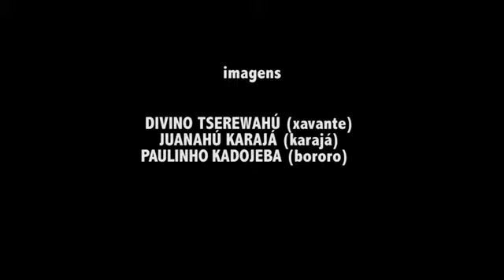Kari-Oca - Rio+20 - Participação CEDIPP - USP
O vídeo foi realizado pelos indígenas parceiros do CEDIPP (Centro de Comunicação Digital e Produção Partilhada do Conhecimento - USP), Divino Tserewahú (xavante0, Juanahú Karajá (karajá) e Paulinho Kadojeba (bororo). A coordenação dos trabalhos no Rio + 20 ficou sob a responsabilidade dos Professores Aivone Carvalho e Caio Lazaneo. O CEDIPP participou do Rio+20, com o objetivo de discutir a relação entre o conceito de sustentabilidade e culturas locais (indígenas), como estratégia de desenvolvimento sócio-econômico.

Sérgio Bairon
Coordenador do CEDIPP - USP

Parcerias com: Comitê Intertribal e UFG